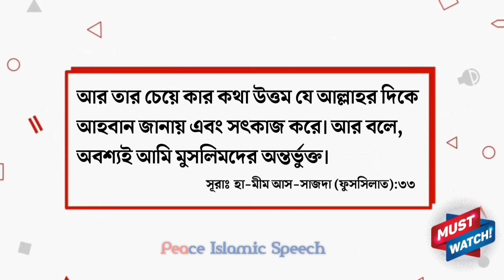রাসূল সাঃ কে জীবনের আদর্শ হিসেবে মেনে নিতে পারবে কারা জেনে নিন | মাহমুদ বিন কাসিম হাফিজাহুল্লাহ